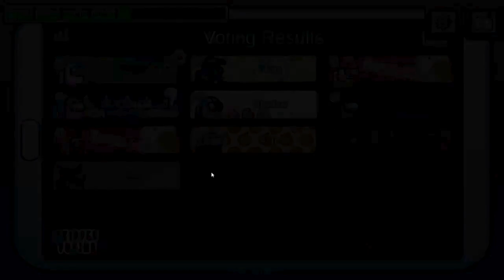I Won 3 Unique Imposter Games IN A ROW With This Fantastic Gameplay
In these games we get imposter 3 unique times in a row with 3 different people and win ALL of them with some fantastic imposter masterclass gameplay we manage to decept our way to survive multiple meetings and carrying our partner to victory every single game on the map Polus where my lobbies mainly take place the chances of getting imposter 3 times in a row 4.6875% and the percentage will be far lower to win all 3 games so stick around for more Among Us content if you enjoy my videos I have a huge selection of videos that you can choose from.

0:00 Imp with Leah
11:04 Imp with Froslass
19:48 Imp with Cap